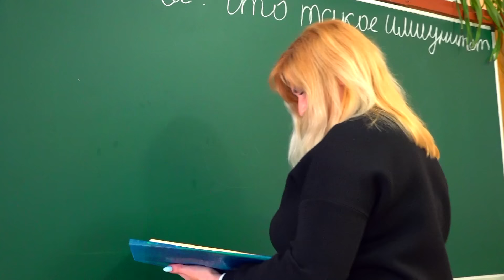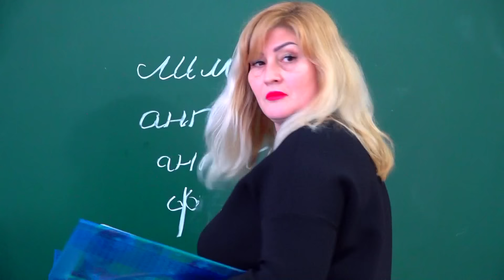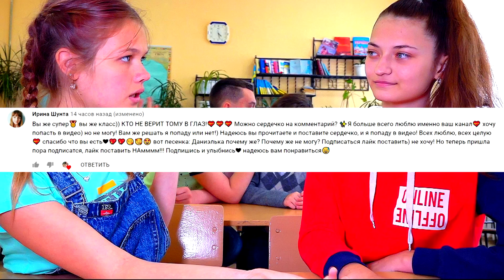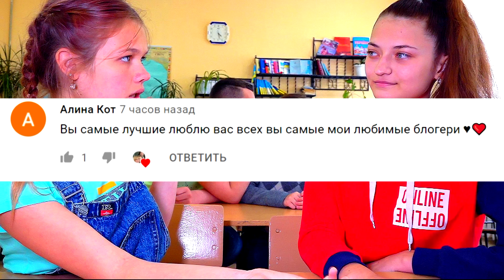ЛУЧШАЯ ПОДРУГА ОКАЗАЛАСЬ ПРЕДАТЕЛЬНИЦЕЙ!!!